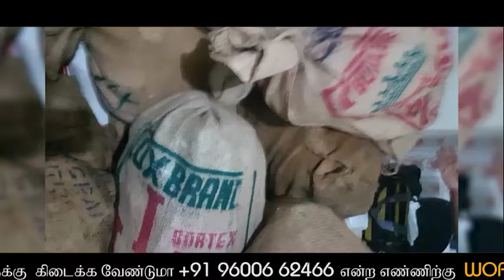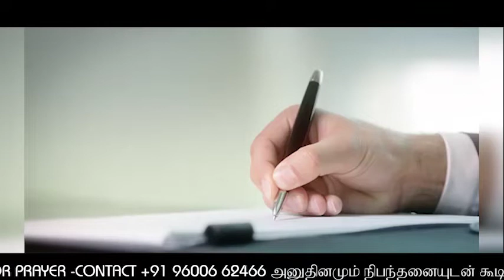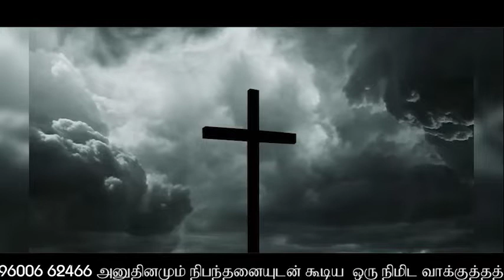யோசிப்பவன் யோகக்காரன்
3நிமிடங்களில் சோர்ந்துப் போனவர்களை உற்சாகப்படுத்தி முத்தான வார்த்தைகள்!